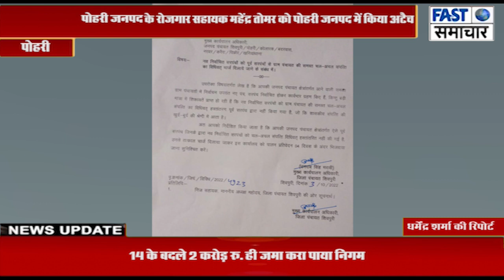जिला पंचायत सीईओ ने गुरिच्छा के रोजगार सहायक महेंद्र तोमर को पोहरी जनपद में किया अटैच